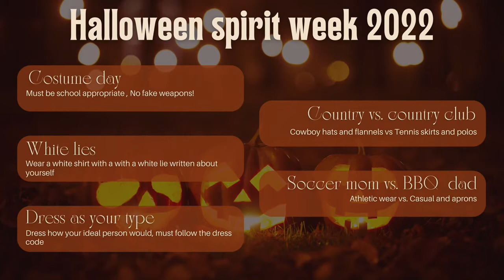COHS WPTV - 10/28/22